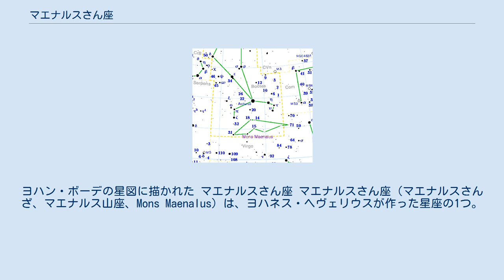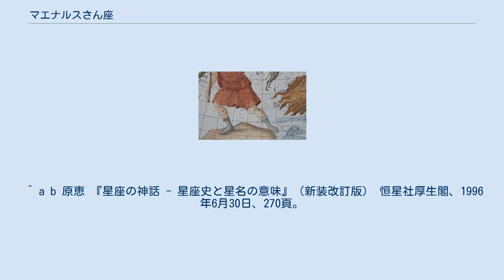マエナルスさん座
ヨハン・ボーデの星図に描かれた マエナルスさん座 マエナルスさん座（マエナルスさんざ、マエナルス山座、Mons Maenalus）は、ヨハネス・ヘヴェリウスが作った星座の1つ。
現在は使われておらず、うしかい座の一部となっている。
 1687年にヘヴェリウスによってうしかい座の足元に設けられた。
ペロポネソス半島のメナロ山（英語: Mainalo） (ラテン語でMænalus) をモチーフにした星座で、牛飼いが山頂に立つ形になっていた。
知名度が低く、ほとんど使われなかった。
 メナロ山の名の由来となったマエナルスは、ギリシャ神話に登場するアルカディアの王リュカーオーンの長男、またはリュカーオーンの娘カリストーの息子アルカスの息子であるとされる。
アルカスがアルカディア地方の生まれであり、うしかい座のモデルともされることからこの山が選ばれたものと考えられている。
 ^ a b 原恵 『星座の神話 - 星座史と星名の意味』（新装改訂版） 恒星社厚生閣、1996年6月30日、270頁。
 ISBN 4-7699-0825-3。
 ^ a b Richard Hinckley Allen. “Star Names - Their Lore and Meaning”. Bill Thayer. 2014年5月10日閲覧。
 ^ a b Ian Ridpath. “Star Tales - Mons Maenalus”. 2014年5月10日閲覧。